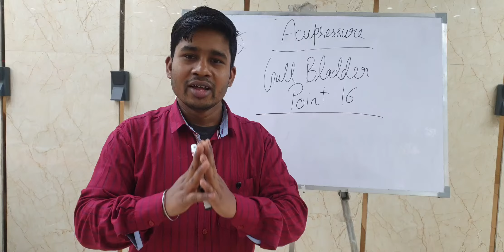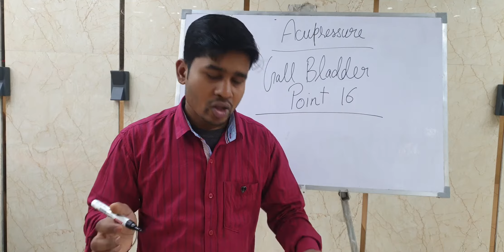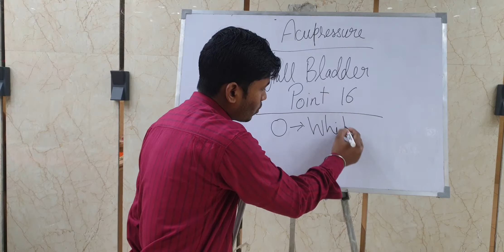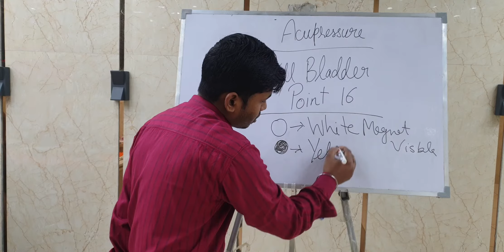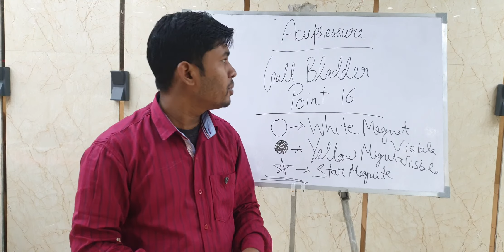acupressure Gv 16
acupressure points
Gv 16 very effective for eyes related problems